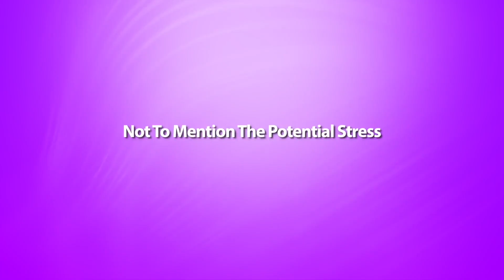v13 Kitchen Contractor VIDEO PRODUCTION MONTREAL - MARKATOONS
VIDEO PRODUCTION MONTREAL, MARKATOONS, VIDEO MARKETING MONTREAL.